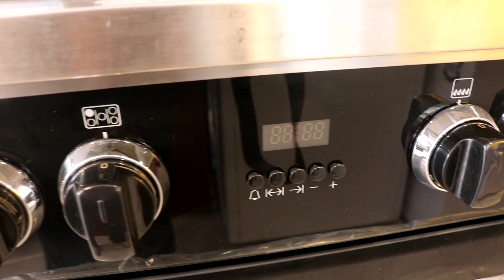افضل طباخ ميلانو ايطالي غاز 5 مشاعل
للحجز والاستفسار الإتصال على الرقم 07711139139 متوفر واتس اب
العنوان الكراده خارج مقابل اسواق الورده سنتر بغداد
يوجد توصيل داخل بغداد
لتفاصيل أكثر رابط الفيس والانستا👇👇👇👇

 انستا       generall_cb